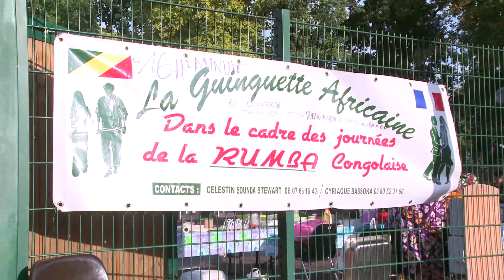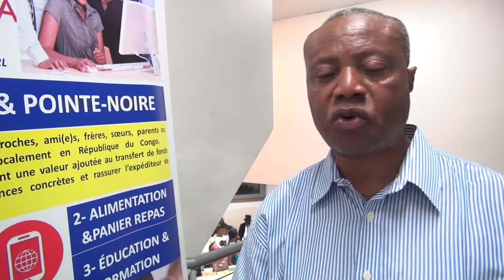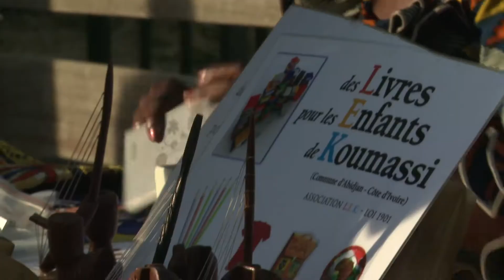Le lancement de l'édition 2017 de la Guinguette africaine de Suresnes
Dans une ambiance musicale donnant un avant-goût des concerts estivaux de la guinguette, les concurrentes de l'élection "Miss Mama Liliputa" ont défilé devant un jury sensible à leur créativité vestimentaire.
L'heureuse gagnante aura l'honneur de représenter l'esprit de la guinguette : rythmes colorés et tradition africaine.
La guinguette vous attend tous les weekends de juillet et d'août à l'esplanade du Mont-Valérien.